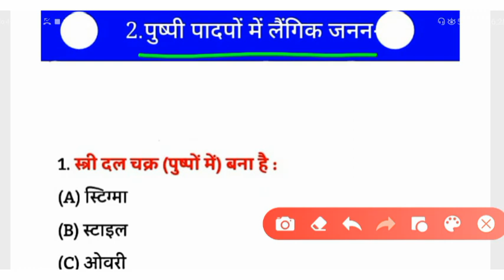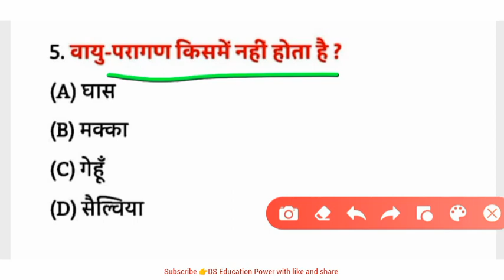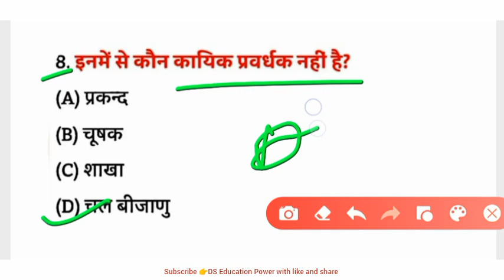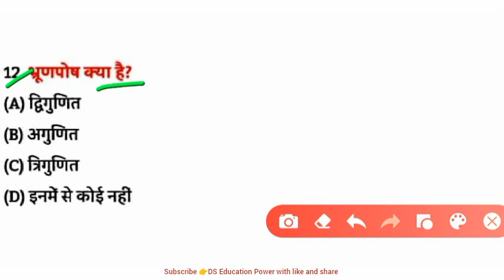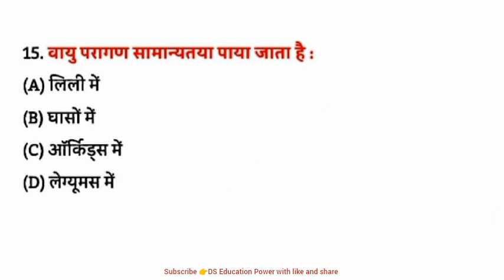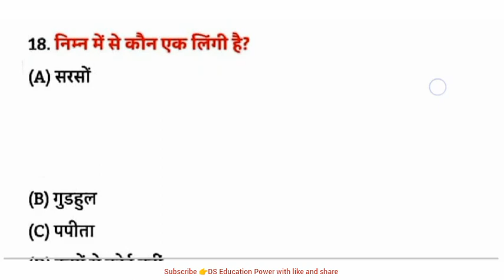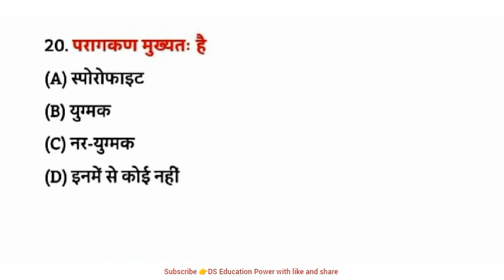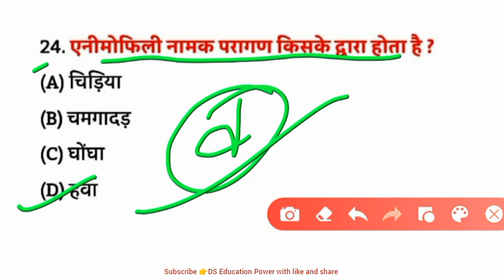Biology class 12th most vvi objective questions | vvi questions for Exam 2023..🔥